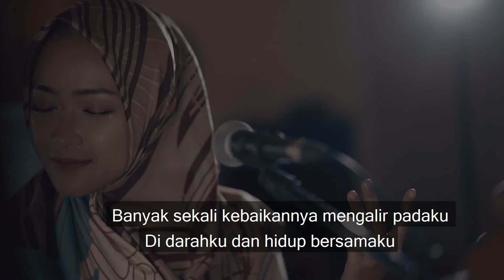[ Dengan Terjemahan ] Ummi Tsumma Ummi Live Cover by Ulya & Topan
Ummi Tsumma Ummi Live Cover by Ulya & Topan

Ingin kolaborasi atau jadi konttibutor di channel ini? Silahkan email atau kirim pesan ke channel
Yogyakarta

MuA, Wedding Organizer, Henna Art, Gambus Performance:
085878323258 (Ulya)